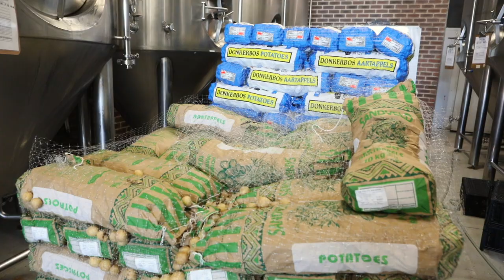MCK History: Volunteer Elke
MCK started as Mother Soup, in 2020 and is a  COVID-19 success story.
This, to show the history of MCK as we build to the launch of the new factory.

Video by: Zeke du Plesis